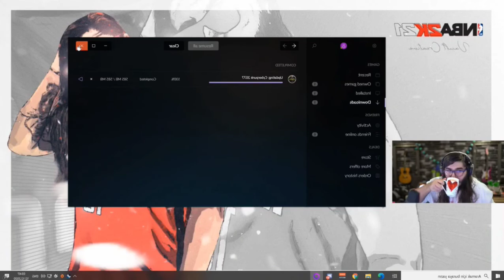KENDİNE MÜZİSYEN - CYBERPUNK 2077 OYUNUNU OYNUYOR !!! { ERKEN ERİŞİM } BÖLÜM #17